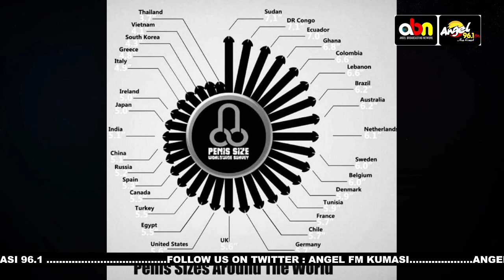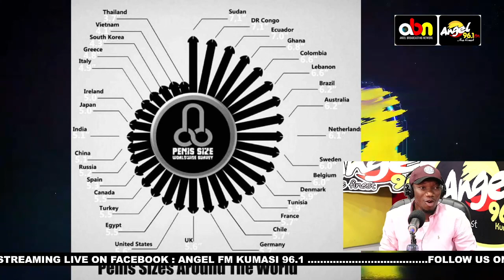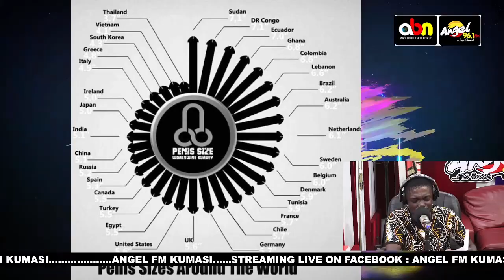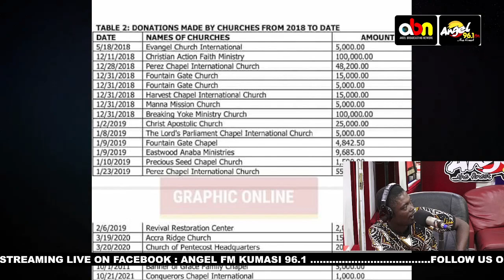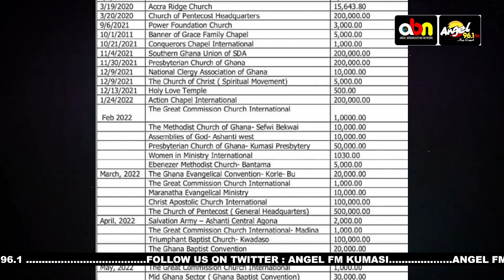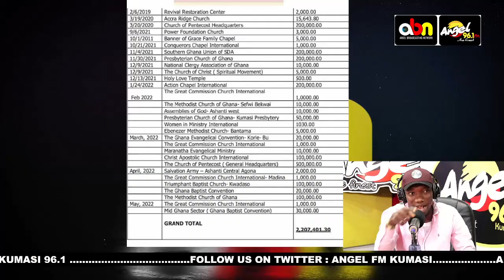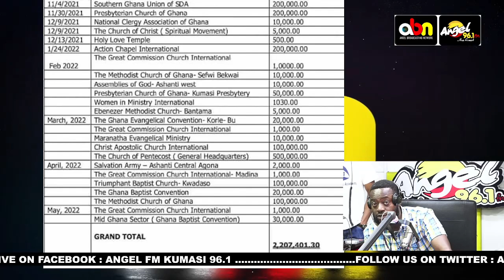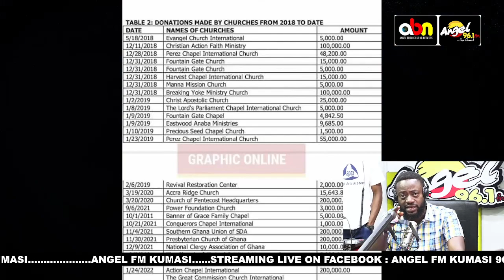Arabanko story of the day | Mr.Katah and Osei Kwadwo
Mr.Katah and Osei Kwadwo (Arabanko story of the day )